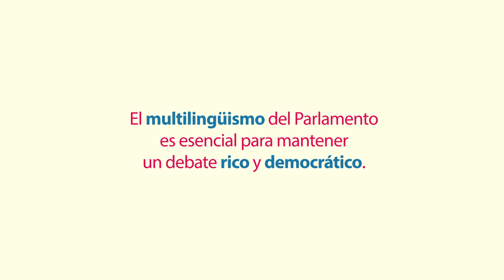El Parlamento que habla 24 lenguas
Averigua cómo y por qué el Parlamento Europeo trabaja en veinticuatro lenguas.
Disponible en veinticuatro lenguas.